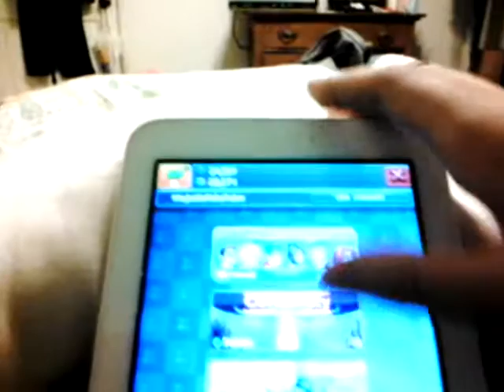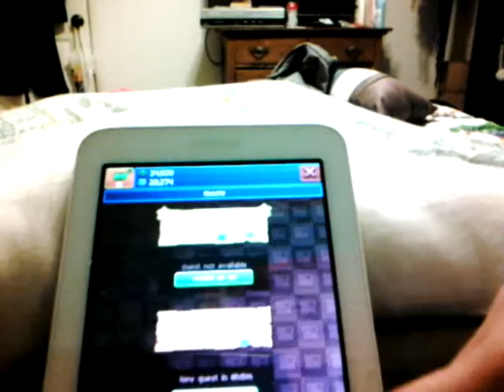What?????? PewDiePie tuber simulator part 2!!!!!